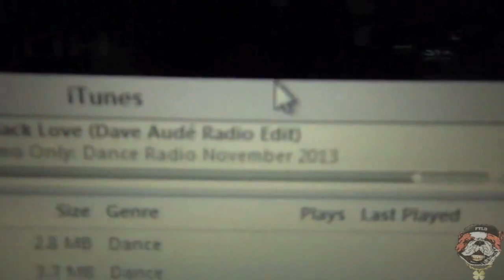FrankieThaLuckyDog Reacts Autistically To Gunplay Coming On